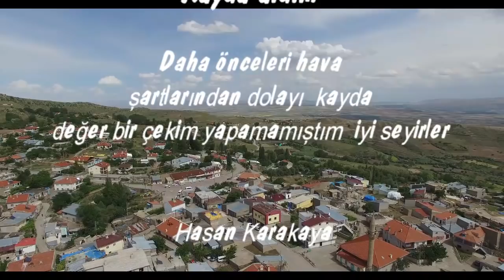BURASI KARAKAYA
Yaz ayı boyunca Rüzgarlardan çekemediğim karakayanın görüntülerini  en son onuncu ay ve onbirinci ay içerisinde kayda aldığım karakayanın yeni yüzü havadan  nasıl görünüyor .